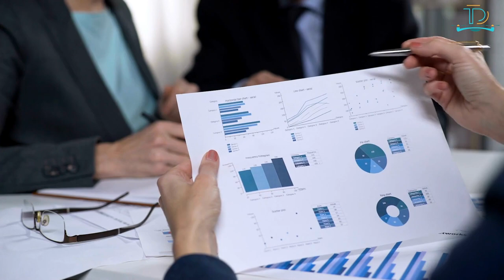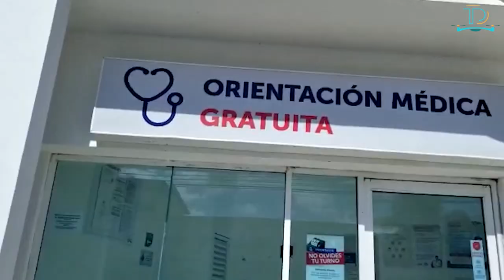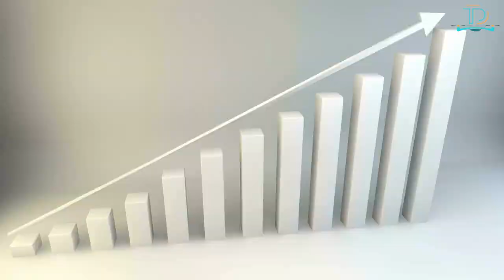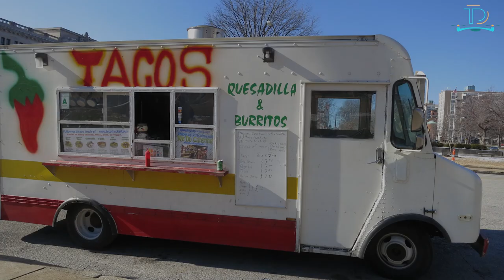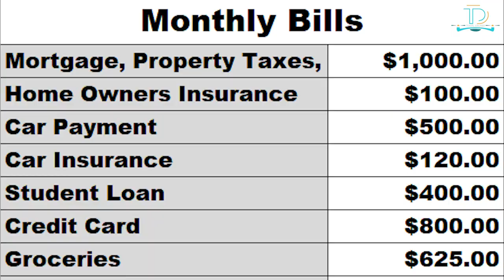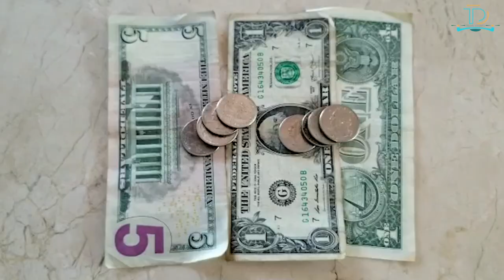The Mexican Dream: Why Americans Are Leaving the US Behind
In recent years, there has been a growing trend of Americans leaving the United States for Mexico. This phenomenon has been dubbed the "Mexican Dream," and it is driven by a number of factors, including the high cost of living in the United States, the increasing political polarization, and the perception that Mexico offers a better quality of life.

In this video, we will explore why Americans are leaving the United States for Mexico and talk to some of the people who have made the move. We will also look at the impact of this trend on both countries.

Watch this video to learn more about the Mexican Dream and why it is becoming an increasingly attractive option for Americans.

Here are some of the reasons why Americans are leaving the United States for Mexico:

The high cost of living in the United States: The cost of living in the United States has been rising steadily for years, and it is now at a point where it is out of reach for many people. In Mexico, the cost of living is much lower, meaning Americans can afford to live a more comfortable lifestyle.
The increasing political polarization in the United States: The United States is becoming increasingly divided along political lines, and this is making it difficult for some people to feel comfortable living in the country. There is less political polarization in Mexico, meaning people can feel more at home.
The perception that Mexico offers a better quality of life: Many Americans believe that Mexico offers a better quality of life than the United States. This is due to a number of factors, including the warm climate, the friendly people, and the relaxed lifestyle.

Get The Best copyrighted free Music for content creation

Hello, Travelers. Welcome, everybody. This is Anthony, also known as the Travel Droner here on this channel; we create videos discussing amazing travel facts and destinations and top ten videos, so join us on our journey worldwide by subscribing to our channel.

Footage